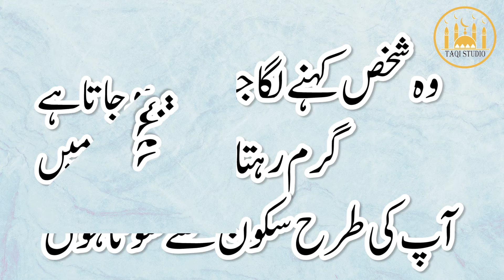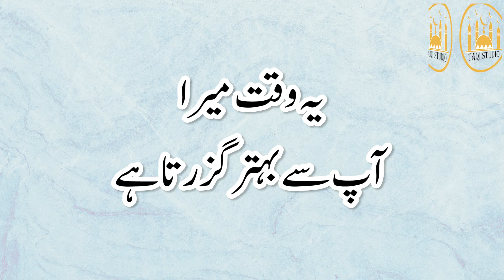Mazdoor badshah se behtar | Sultan aur mazdoor |TAQI STUDIO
I make Islamic videos about Hazrat Muhammad (S.A.W) and Hazrat Ali(as) Quotes.

This channel is specially made a Purpose for Islamic Quotes and Urdu Quotes,
2 Line Farman , Urdu and hindi  quotes, Sad Poetry And Also You Can Find Moral Stories, Stories For young  people and Much More.

Please Note

Whatever Farman, Quotations,  I present,

Dear Friend,

I am simply Present the Heart Touching & Magical Words of HAZRAT ALI (AS),HAZRAT MUHAMMAD (SAW), and Quotes that belongs to AHLE-BAIT (AS)

Keep Smiling
Keep Sporting
Be Happy
Be Positive
Do Like
Do Share